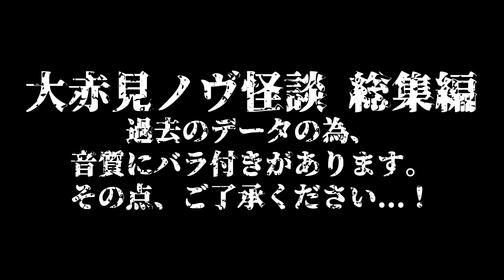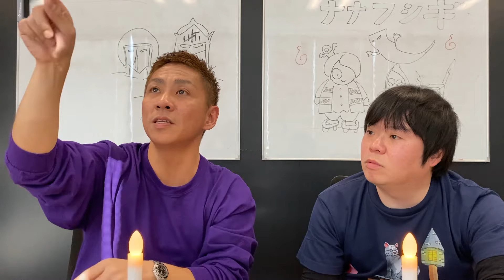【総集編⑧】本当にあった怖い話…大赤見ノヴが語る恐怖の実話怪談【ナナフシギ】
【月・水・金・土20時投稿】

00:00 水滴
10:30 ホームレスの正体
21:52 歩道橋の隣人
31:02バイト時代の先輩
41:04 鎌倉の神社
53:22 自動販売機の音
▼帰ってきた！
「ナナフシギのフレッシュなラジオ」は毎週月曜21時から！
来週はまたナナフシギのフレッシュなラジオをお届けします！

【Amebaブログ】

まめた本舗

【閲覧注意】自分の先祖にまつわる昔の記憶が怖すぎる【ナナフシギ 大赤見展彦コラボ】【島田秀平のお怪談巡り】

【鳥肌注意】「しんで」と懇願する謎の老婆と調べてはいけない苗字の正体がヤバすぎた…【ナナフシギ 大赤見展彦コラボ】【島田秀平のお怪談巡り】

呪いを引き受ける人柱の役目を果たさなかった人間の末路【島田秀平のお怪談巡り】

【鳥肌注意】葬式中の怪現象、不敵な笑みを浮かべる謎の人物...その正体がヤバすぎた【ナナフシギコラボ】【BBゴローチャンネル】

【実話怪談】奇妙な館で少女の霊と交わした約束とは...？【ナナフシギコラボ】【BBゴロー】